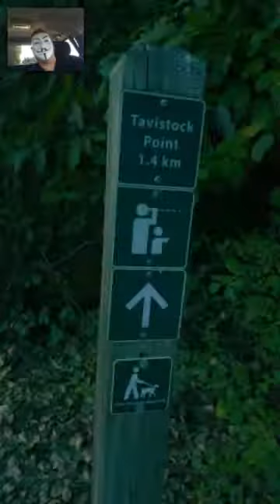mom &me Oct 2018